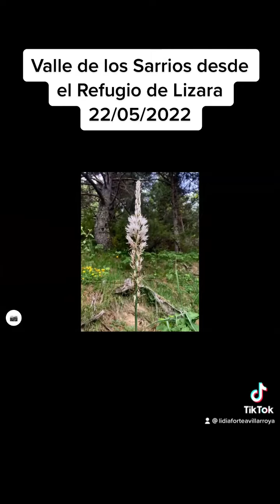24 de mayo de 2022